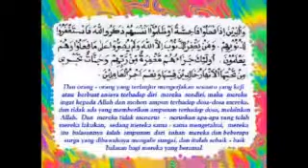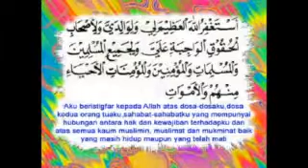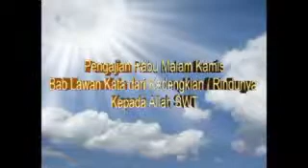Bab Lawan Kata Dari Kedengkian, Rindunya Kepada Allah 14 Mei 2014 Part1